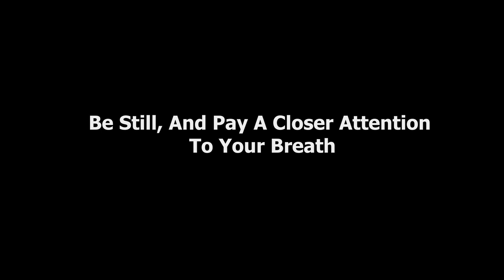Relax Yourself With Nature And Music - Refresh Your Mind! | Vrath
Relax Yourself With Nature And Music!
Nature Can Be A Really Great Place To Relax Yourself And To Refresh Your Mind!
This Video Will Consist of Several Videos And Pictures Of The Nature In Colombo, Sri Lanka! Shot By Me Using The Nikon D6500
So Sit Back, Relax, And Concentrate On Your Inhalation And Exhalation!
And Breath With The Music In Your Own Rhythm!
And Make Sure You Follow My Other Social Medias!
Peace!